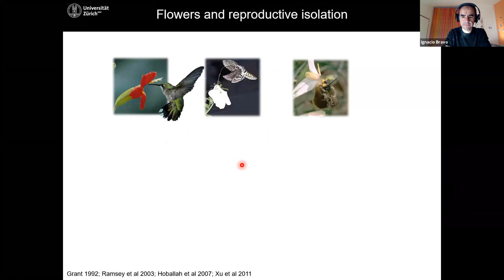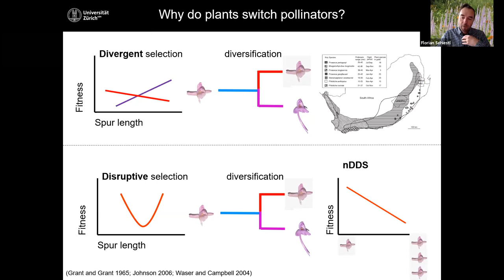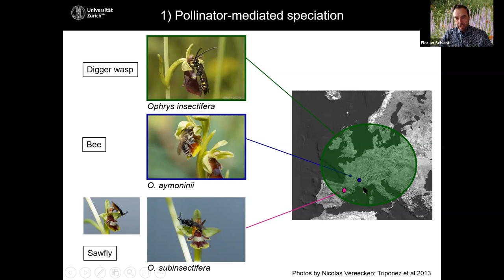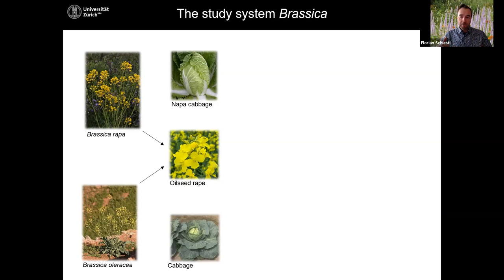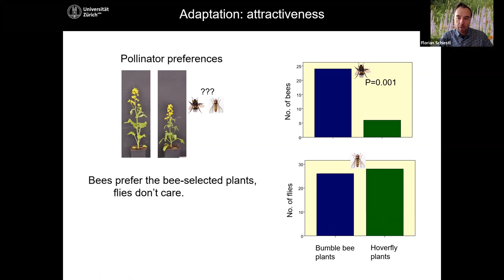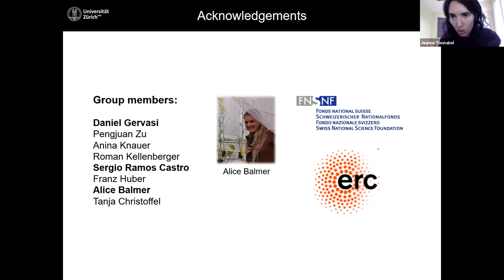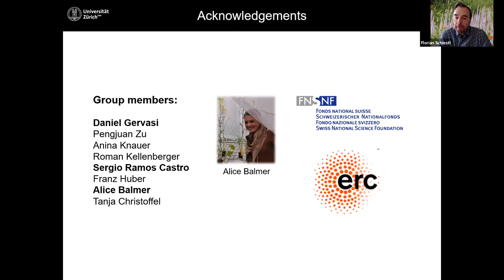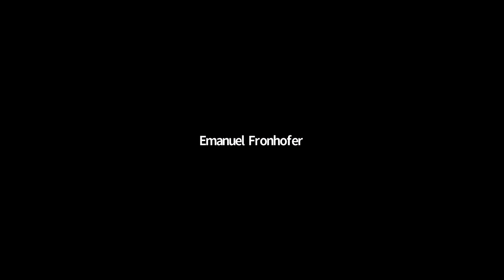SEEM 2020 11 20 F. Schiestl: "Divergent floral evolution driven by pollinators and herbivores"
Montpellier Ecology and Evolution seminars (SEEM). Seminar by Prof. Dr. Florian Schiestl (UZH, Switzerland) on "Divergent floral evolution driven by pollinators and herbivores".

The webinar is produced with the help of Agreenium. Agreenium, the "Institut agronomique, vétérinaire et forestier de France", is a public cooperation institution that raises the profile of the French research and higher education system in agrobiosciences and organizes collective actions for the benefit of its 18 member institutions